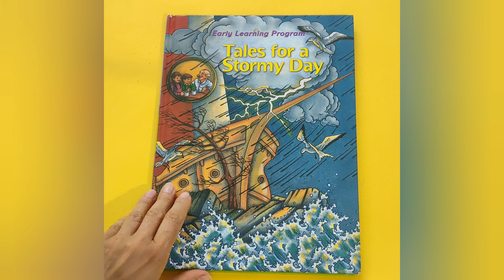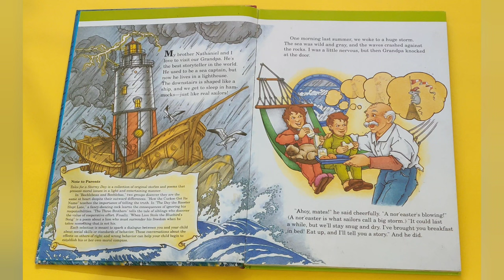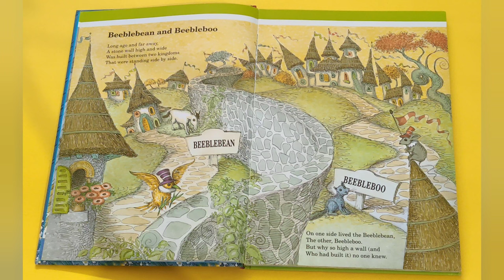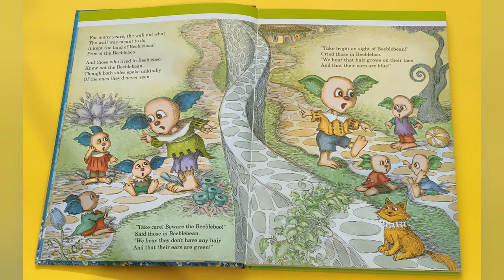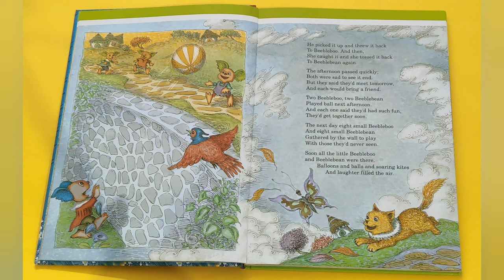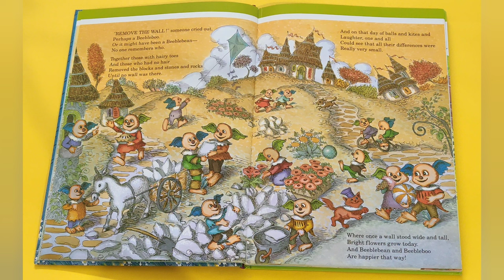Tales for a Stormy Day | Part 1: Beeblebean and Beebleboo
A story about two groups being same at heart despite their outward differences.